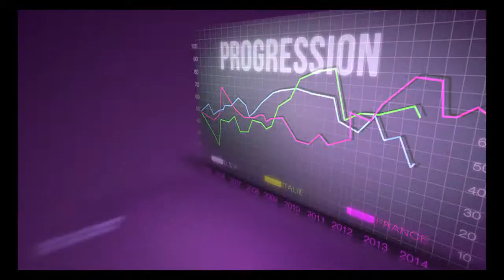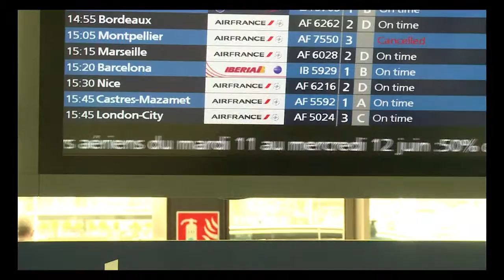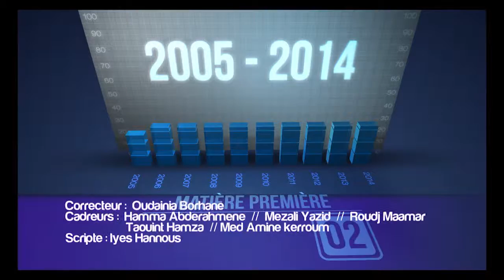Journal télévisé Économique du (28-05-2014)